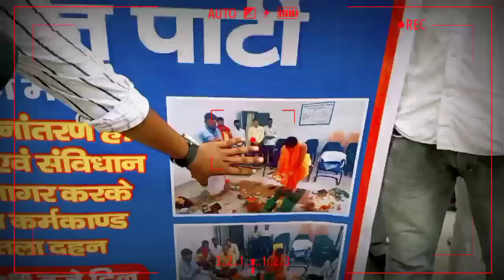दलित अधिकारी का सवर्ण BDO ने किया अपमान तो बसपा ने निकाला आ'क्रोश मा'र्च ।। Jantantra khabar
दलित अंचलाधिकारी का सवर्ण BDO ने किया अपमान तो बसपा ने निकाला आ'क्रोश मा'र्च ।। Jantantra khabar